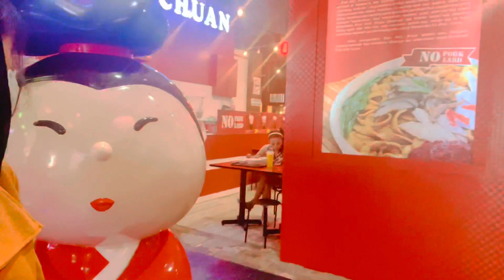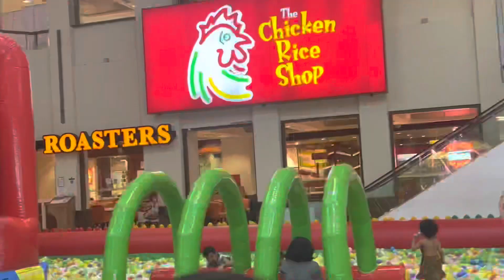SALOON DAY 🙃 WHY I LEFT ANAYA IN MALL 😱😱???